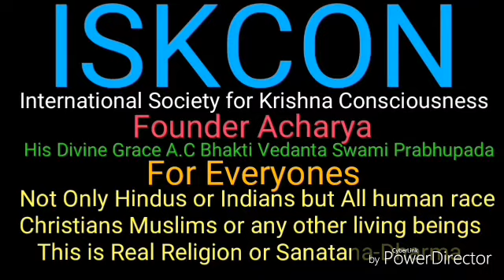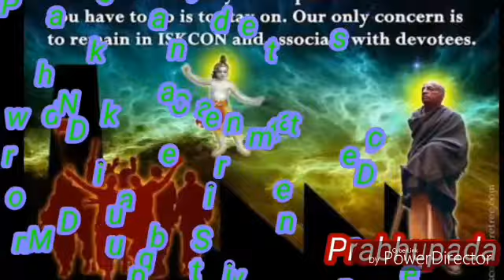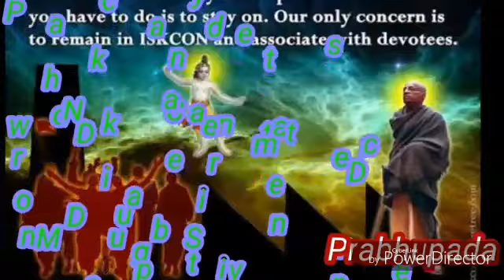Loving Exchange Festival GangaSagar 5